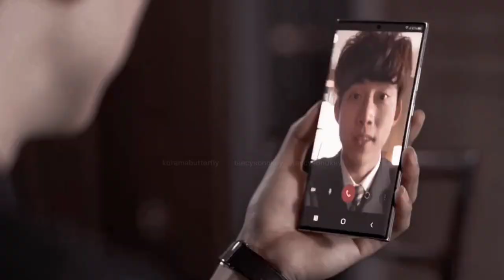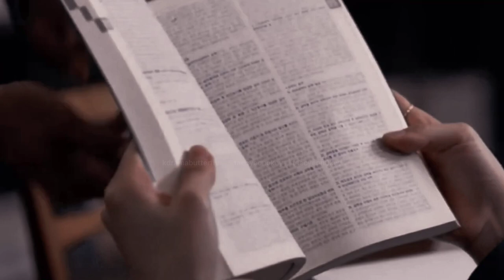Jang Han Seok & Hong Cha Young | Vincenzo (TW)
I personally ship both of them in the drama though Han Seok is really a bad guy, he needs to be loved. When he confessed his feelings about Cha Young, it made me sad and inspired me to make fan-made videos about them. Hope you guys liked it.

clips: TVN Drama